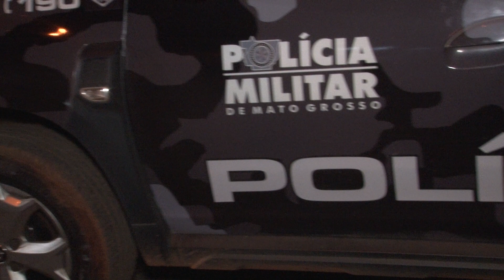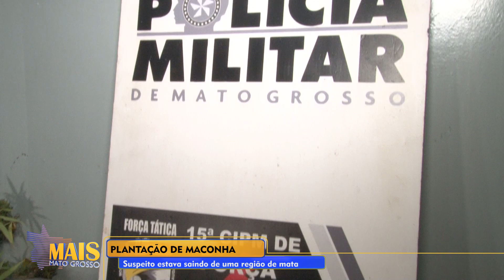Polícia militar prende suspeitos por tráfico de drogas e encontra plantação de maconha